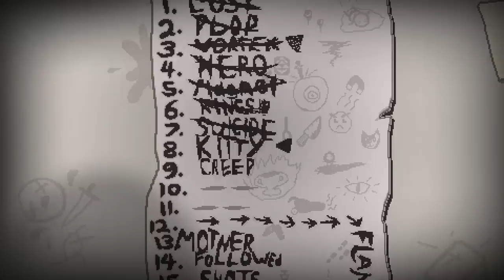Kitty Challenge [GODMODE] ♣ The Binding of Isaac: Rebirth [#190] [German]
► Run #190 - Kitty Challenge [GODMODE]
►► Mew x3

==[EIGENWERBUNG]==

==[ALLGEMEINE INFORMATIONEN]==

==[SPIELBESCHREIBUNG]==

==[MEINE HARDWARE]==